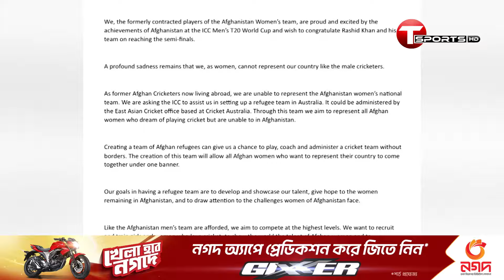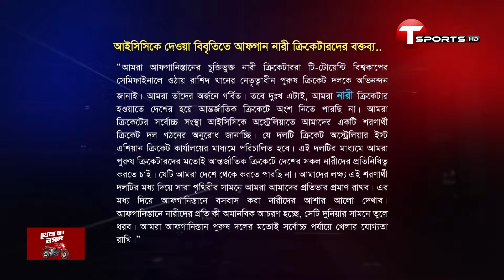আফগান বোর্ড পারেনি, আইসিসি রাখবে তাদের আবদার? | T Sports